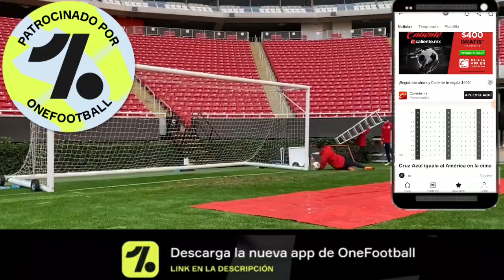5 "Opciones" Fichajes Para CHIVAS en Lateral Derecha.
5 opciones para chivas en lateral derecha:
1-Alan Mozo.
2-Vladimir Loroña.
3-Jaime Gomez.
4-Jose Carlos Van Rankin.
5-Fernando Navarro.

JERSEY BARATA:

CHIVAS 202O-2021 LOCAL:

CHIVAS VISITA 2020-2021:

MIS REDES:
MI INSTAGRAM: